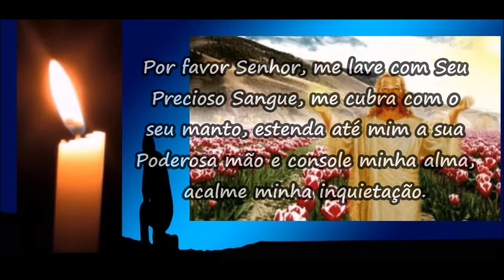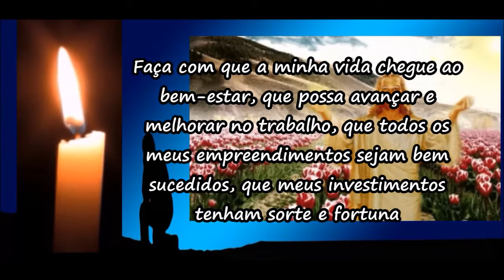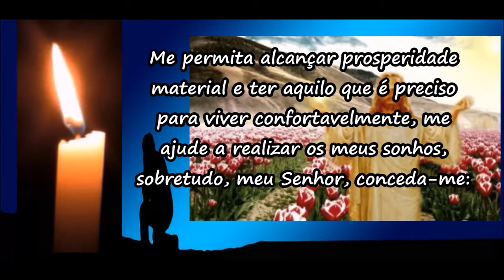Oração mais Poderosa de Sempre para qualquer finalidade!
Se gostou por favor partilhe e dê um like para que o video seja visto por mais amigos!